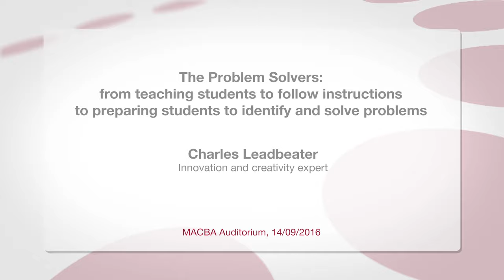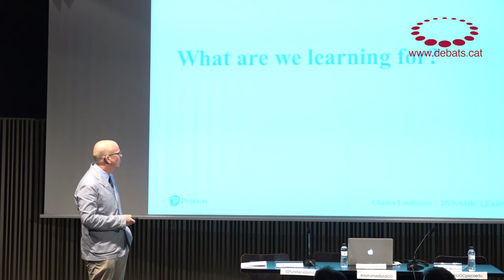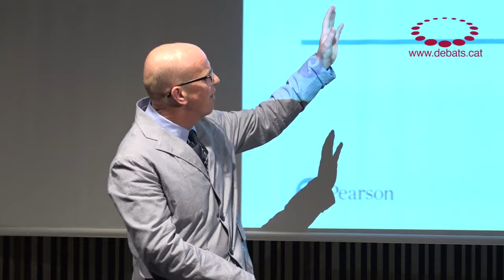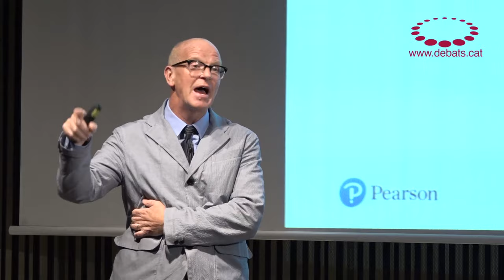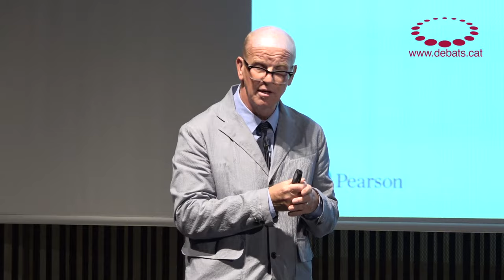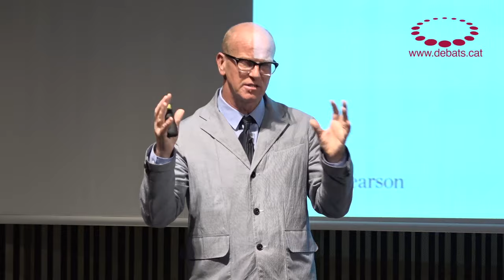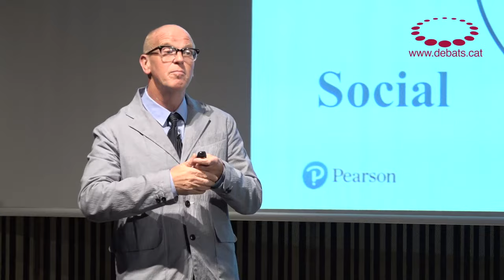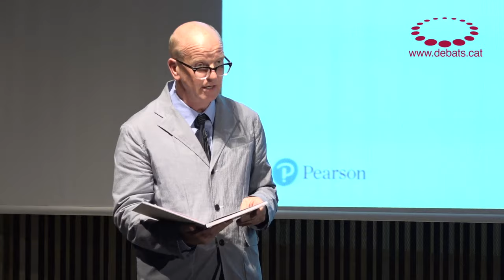Charles Leadbeater - The problem solvers, preparing students to solve problems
Debates on education with Charles Leadbeater, one of the world's most influential thinkers He is a writer, a visiting fellow at Oxford University and The Young Foundation, and has worked in a government advisory capacity, including with the UK Department for Education’s Innovation Unit. His more recent publications include "The Problem Solvers".

SUMMARY
The aim of education has to be to achieve success in life, considering success in its broadest sense. But we live in times where the future is uncertain, where past trends are interwoven with new trends influenced by cutting-edge technology. This means living constantly in a whirlwind (Leadbeater talks of a washing machine) from where new "things" emerge with which people have to keep creating. Children and young people need to be ready to tackle this situation and get the best out of it, facing the future with infinite possibilities.

In many cases, we continue to offer an education that trains people for an industrial society, with standardized knowledge for mechanical jobs. This type of education does not provide the skills that help with adapting to the changing situations created by cutting-edge technology, which could replace people in many cases with robots and algorithms.

We are teaching people to be bad robots when what we really should be doing is training people to be more human, to do the things that robots cannot do: be more empathetic, collaborative, creative, able to create metaphors and to take the initiative.

The crux of the matter changes from following instructions to solving problems.

Event organized by the Universitat Oberta de Catalunya (Open University of Catalonia) and the Jaume Bofill Foundation, with the collaboration of MACBA.